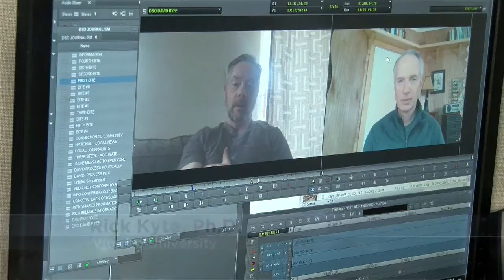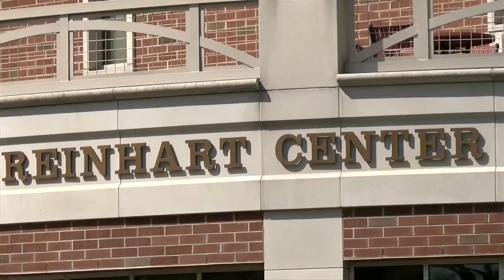Asking questions, making decisions